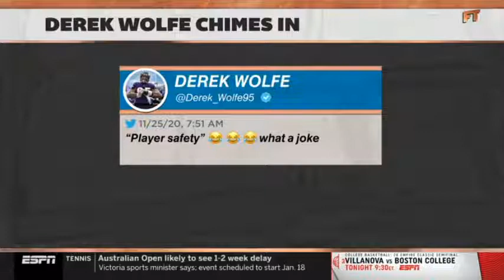Pittsburgh Steelers vs Baltimore Week 12 a must win game for L Jackson Stephen A FIRST TAKE